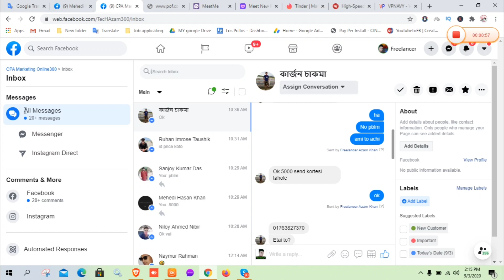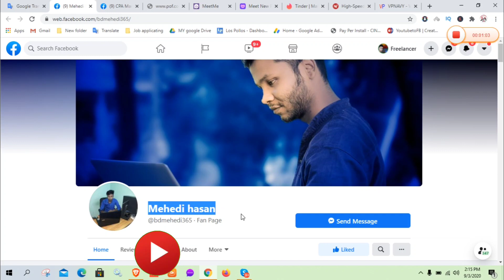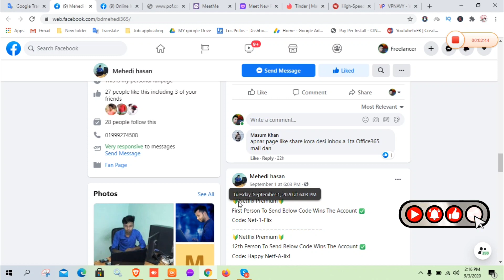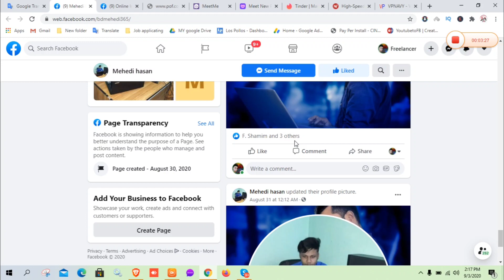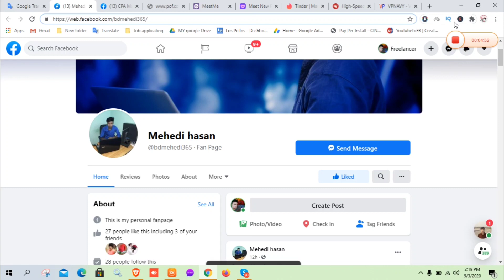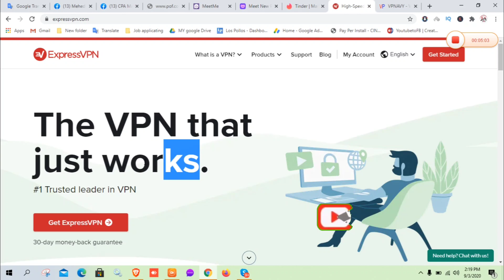সব কিছু ফ্রিতে নিয়ে নিন সবাই। CPA Marketing bangla Tutorial 2020| Pof New update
আমাদের ফেসবুক পেজে লাইক দিয়ে। মিনিমাম ১০টা শেয়ার করতে হবে ফেসবুক গ্রুপে তার পরে ইনবক্স করতে হবে আপনার যে আইপি বা VPN লাগবে আশা করছি বুঝতে পারছেন।

যে ভাবে বলছি সেই ভাবে কাজ করতে হবে তাহলেই আপনি ফ্রিতে পাবেন সব।

আমাদের ফেসবুক গ্রুপ সবাই অ্যাড হয়ে পোস্ট করুন।

POF/Meet Me /Baddo / Tider Update Method সেল।
আমাদের IMO  নাম্বার ট্রাফিক সোর্স লাগলে মেসেজ দিন ইমোতে। Only Imo

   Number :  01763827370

Related Tags,
pof new update,
Online jobs,
Freelancer,
how i make money online,
how i make money online 2020,
how i make money online 2020 bangla,
ideas to make money,
how i make money online for free,
passive income 2020,
passive income,
passive income ideas,
how i earn money online,
best earning app in bangladesh 2020,
bd earning app 2020,
Best income Apps 2020,
best income app 2020 bangla,
best earning app 2020 in bangladesh,